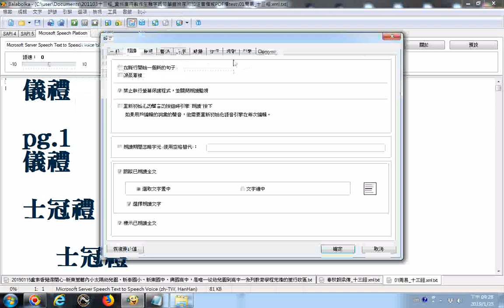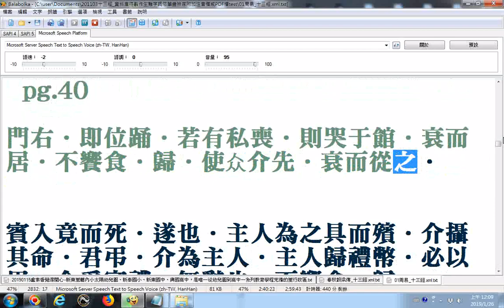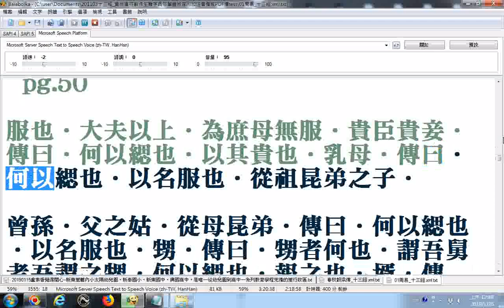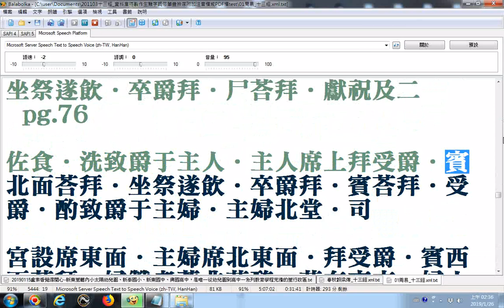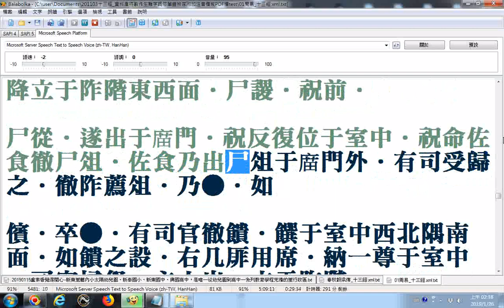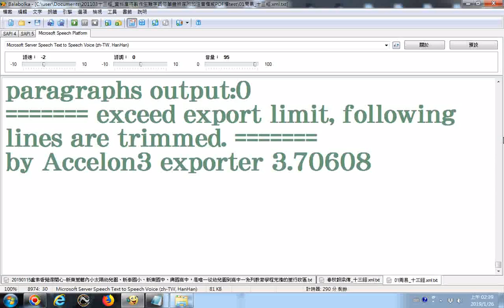05儀禮balabolka逐字唸 部份漏讀或是破音字讀音錯誤請見諒